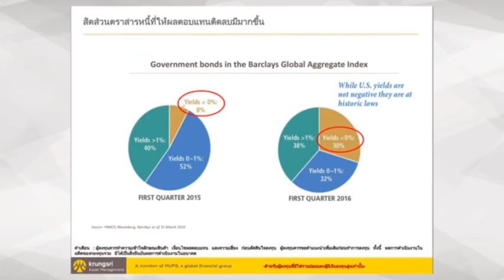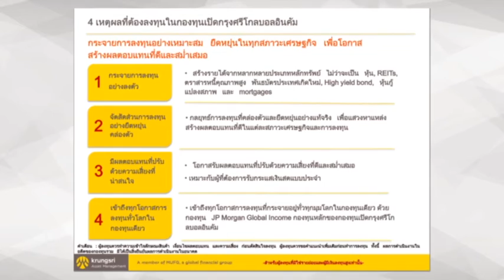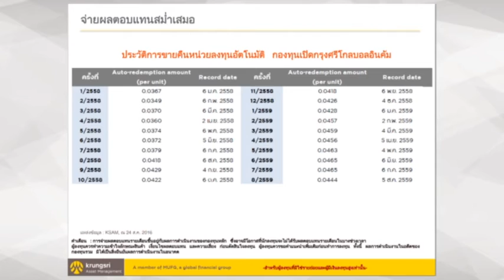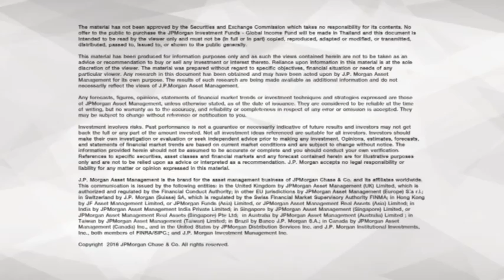12 9 59 ห้องข่าวธุรกิจ บลจ กรุงศรี ตอน1